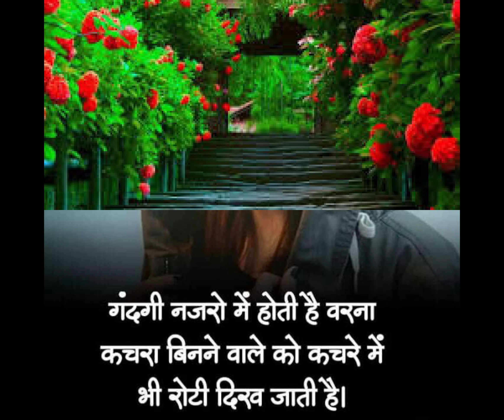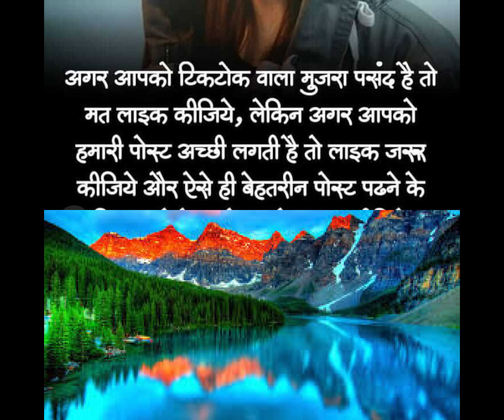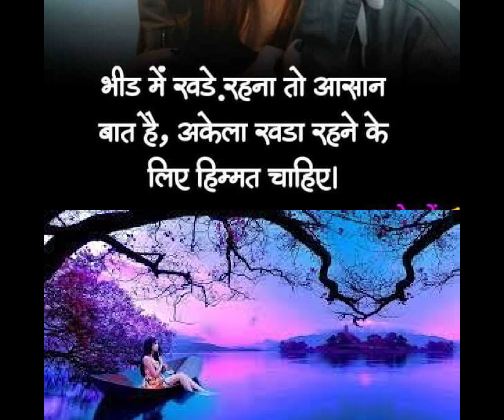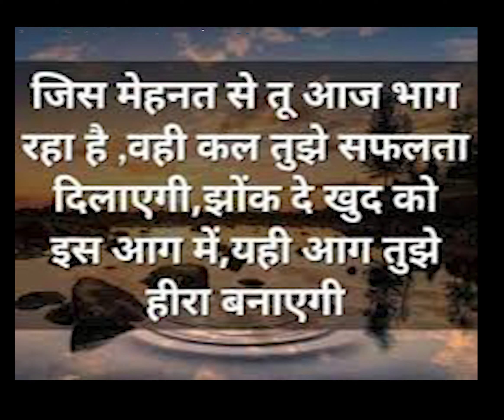कभी कभी असफलता के बाद ही बड़ी सफलता मिली है।// motivation,BtechMishra,competitionsuccess.